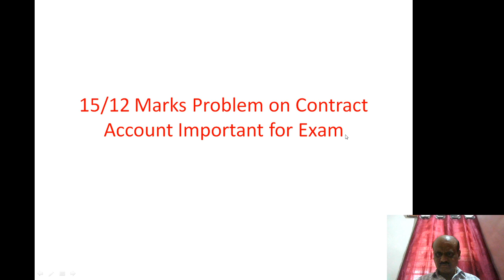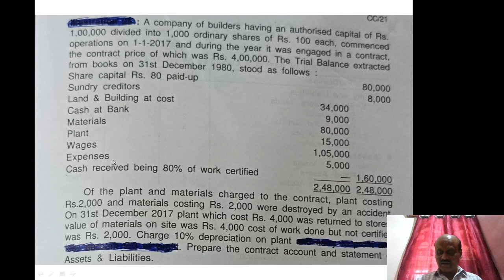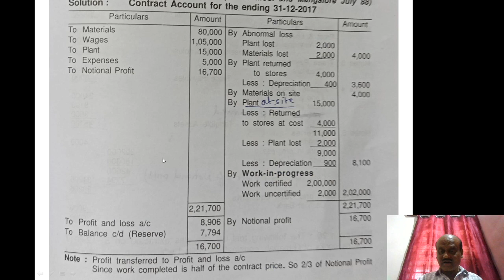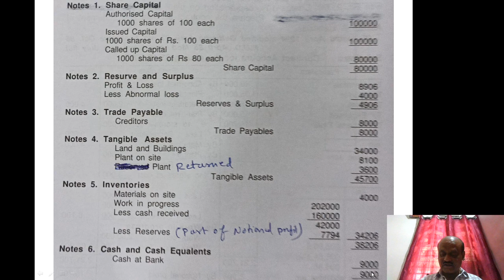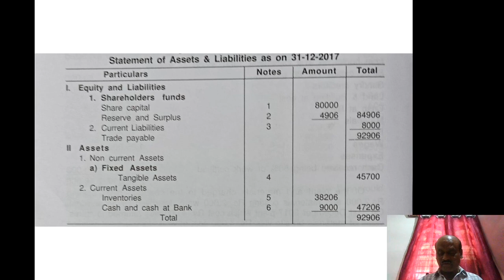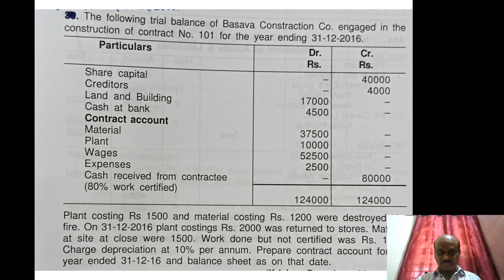15/12 Marks Problem on Contract Account With Trial Balance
Important for Exam